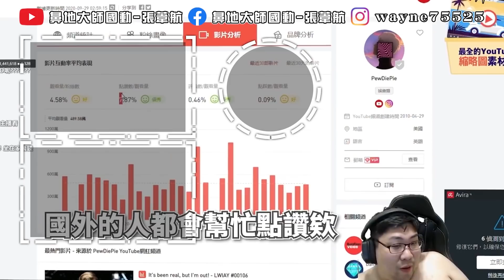【國動】糖豆人變空ㄍ人？還想跑啊鱷魚！各種白爛拉你～如屢薄冰的陷阱天才？by U7 Fallguys ep.66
【國動​】
滑鼠: Corsair IRONCLAW RGB
耳機: Corsair VOID PRO RGB
鍵盤: Corsair K70 RGB MK.2 SE
椅子: Corsair T2 Road Warrior
綠幕: Elgato
擷取卡: Elgato
實況控制器: Elgato